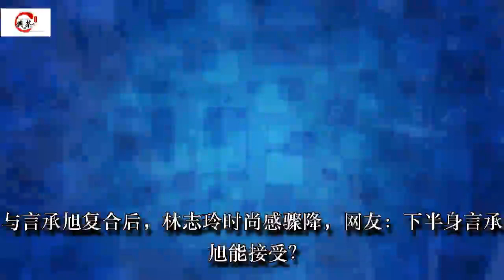与言承旭复合后，林志玲时尚感骤降，网友：下半身言承旭能接受？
提起不老女神，相信大家的第一印象就是赵雅芝了，虽然赵雅芝现在已经60多岁了，但是毕竟也难逃岁月的侵蚀；还有另一位，那就是来自台湾的林志玲了。嗲嗲的嗓音，曾经让无数男人为之疯狂，再加上模特出身的她，身材也是很好；前段时间被爆出与言承旭的世纪复合，更是让她出尽了风头。然而，最近有媒体在机场拍到的林志玲，似乎与之前的女神形象有点差距，时尚感极速下降，特别是下半身的搭配，让网友表示：言承旭能接受吗？

模特出身的林志玲，身高那是不用说了，高挑的身高，再加上精致的五官，一直都是名流们的所追求的女神，也是各大发布会和活动会的主角儿。但是下面的这组机场街拍，却让众多网友傻了眼：

这组照片当中的林志玲，并不像之前那样的风格风采迷人，而是低调的选择了一副很普通的装扮，，丝巾墨镜小礼帽，再配一件御寒外套，看起来还是挺时尚的，但是看下下半身：阔腿牛仔裤+黑色高跟鞋。

不仔细看的话，好像这身打